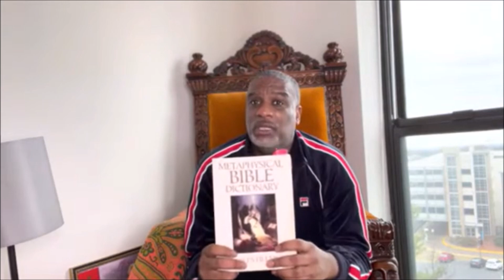Greybeard tha Moor: Nobody With A GOOD Hustle Is Going To Teach You How To BREAK Their Hustle ©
Nobody With Got A GOOD Hustle Is Going To Teach You How To BREAK Their Hustle ©

I'm just your brother showing you the way to Heaven.

WE NEED YOUR SUPPORT:
If you can only give once a month, please think of Liamuiga International Outreach the next time.

* Note: Please do not use Greybeard tha Moor content without express written permission.